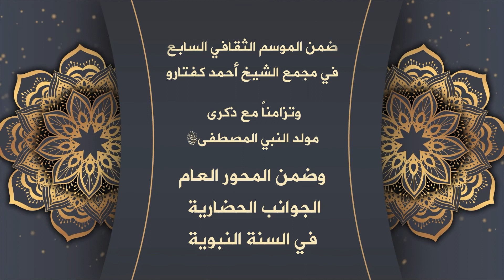المحاضرة السادسة| للأستاذ الدكتور بديع السيد اللحام |بعنوان: البنيان المرصوص في ضوء السنة النبوية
المحاضرة العلمية السادسة
للأستاذ الدكتور بديع السيد اللحام
بعنوان:
البنيان المرصوص في ضوء السنة النبوية
يوم الجمعة  2021/11/19م
ضمن
الموسم الثقافي السابع
في مجمع الشيخ أحمد كفتارو
تزامناً مع ذكرى مولد النبي المصطفى صلى الله عليه وسلم
وضمن المحور العام
( الجوانب الحضارية في السنة النبوية )